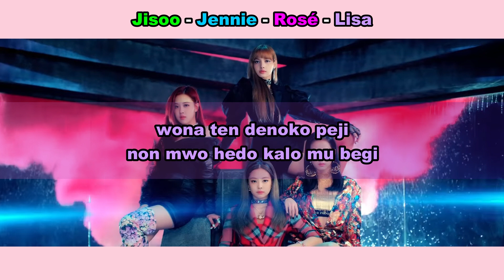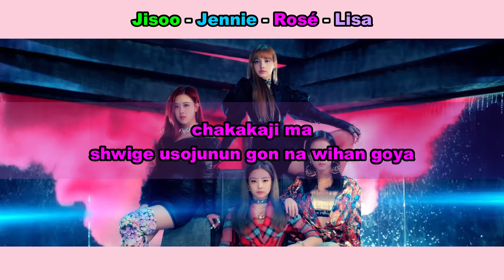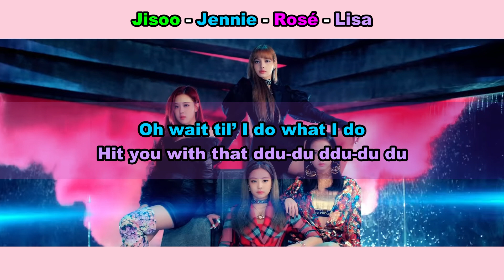Aprenda a cantar BLACKPINK - DDU-DU DDU-DU (letra simplificada)